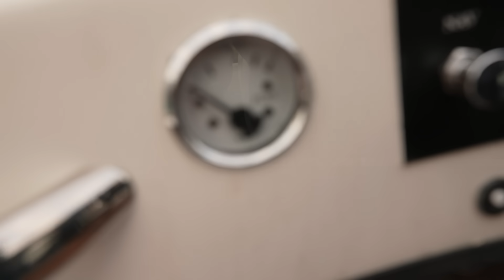We Put A BOAT In The ISLAND HOUSE